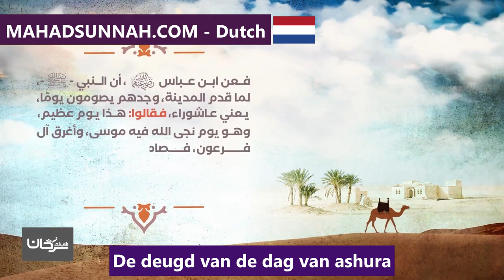De deugd van de dag van ashura فضل يوم عاشوراء